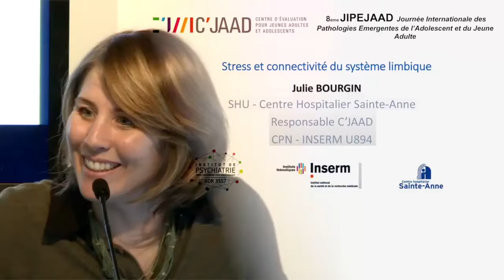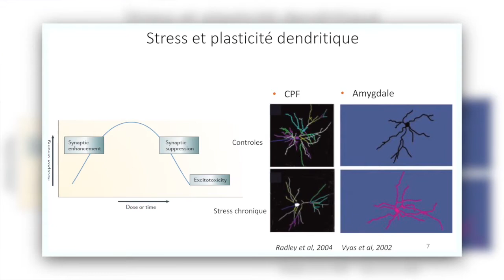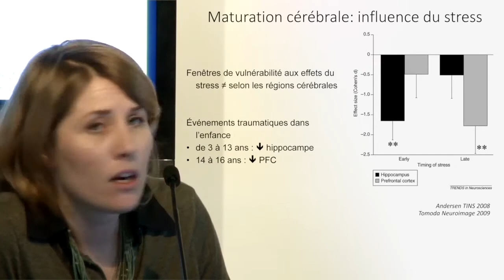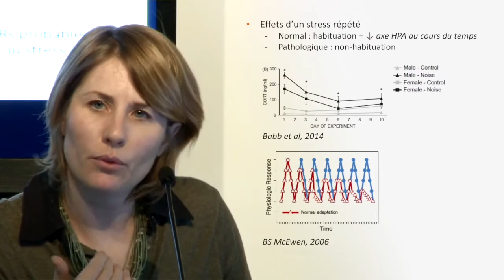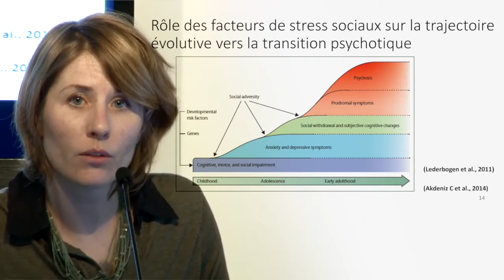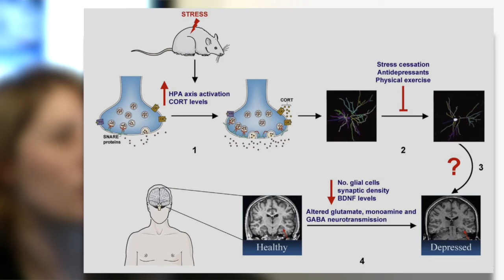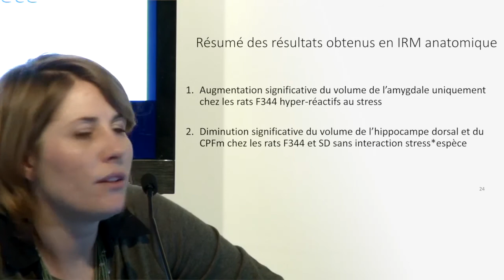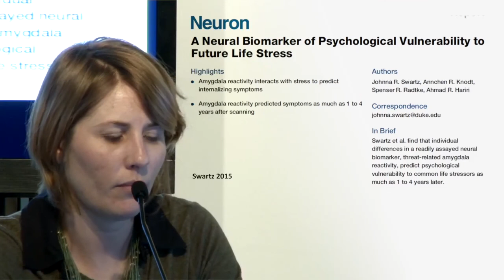Stress et connectivité du système limbique Julie Bourgin